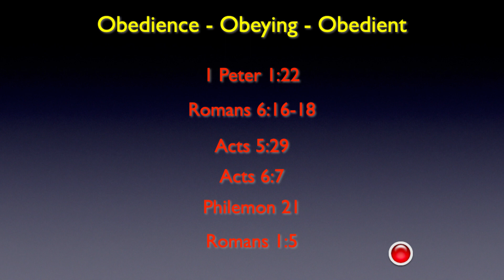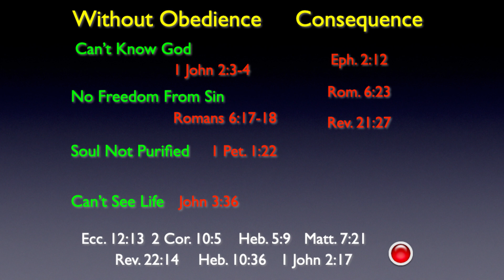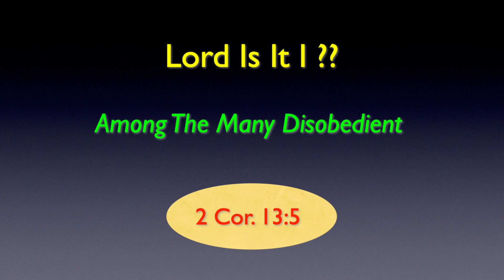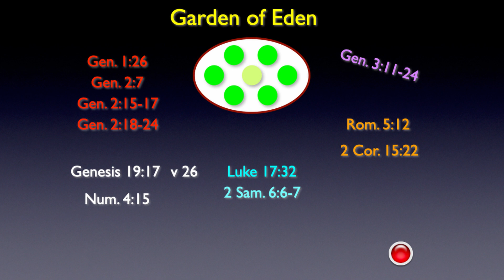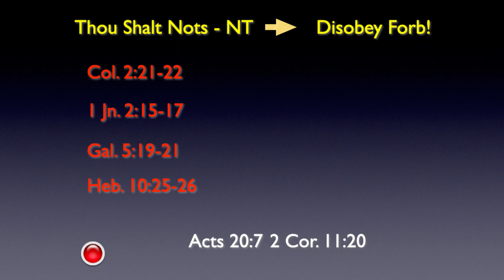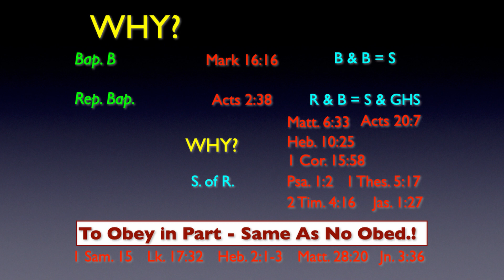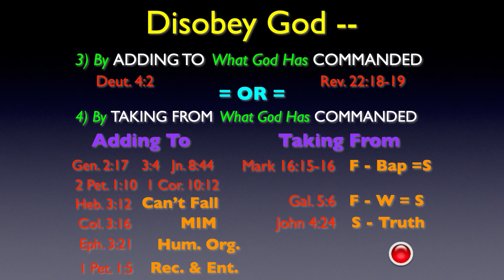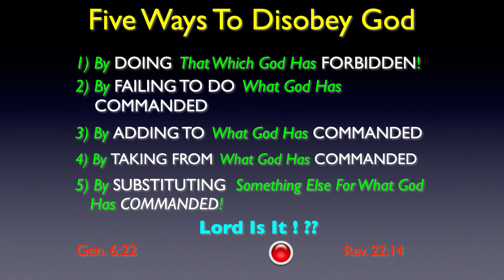5 Ways to Disobey God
Mike's Video Equipment wish list:
Canon EOS M50 Mirrorless Video Creator Kit with EF-M 15-45mm lens, Rode VIDEOMIC GO microphone, and memory card, black
Sony FDRAX53/B 4K HD Video Recording Camcorder (Black)